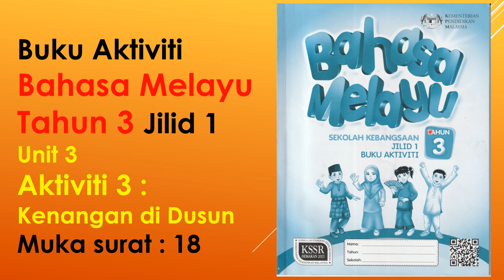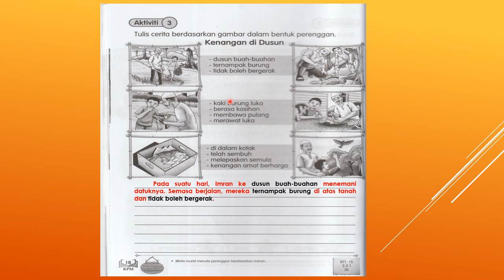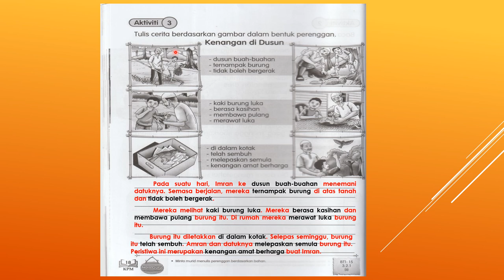Jawapan Buku Aktiviti Bahasa Melayu Jilid 1 Muka surat 18